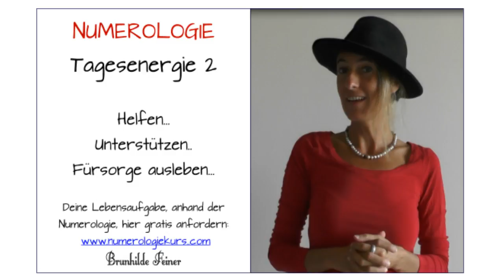Numerologie - Tagesenergie 2 - Am 29. September 2016